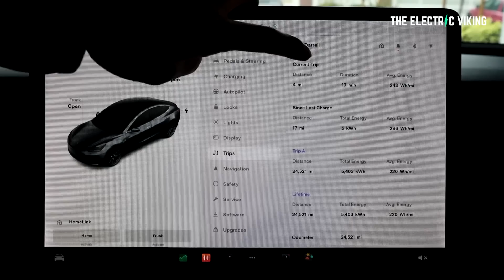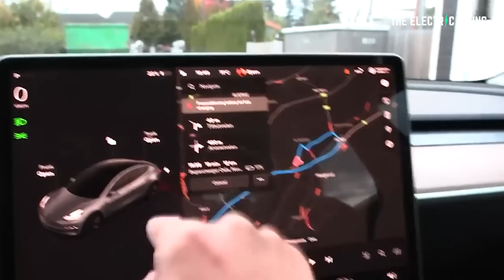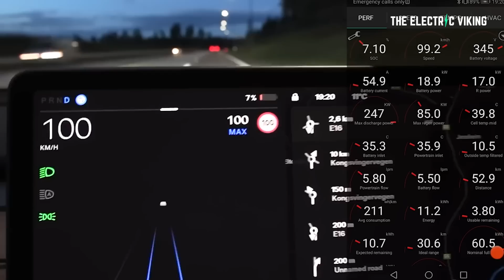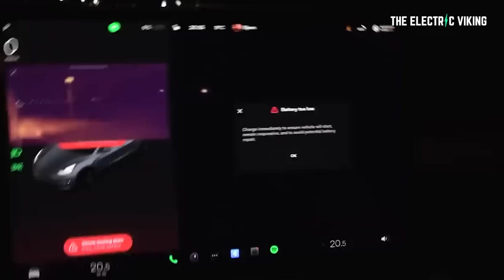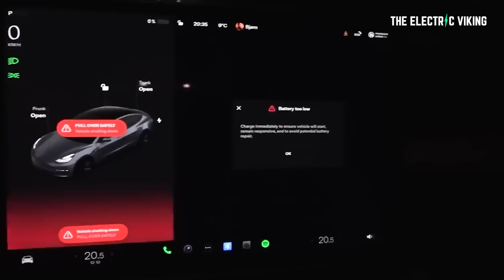Why 2022/23 Teslas have WAY more range than advertised